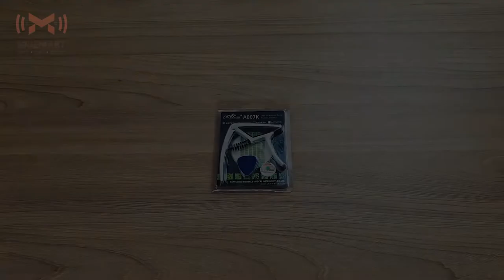Alice A007K WH Каподастр для акустической гитары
Видео распаковка Alice A007K WH Каподастр для акустической гитары